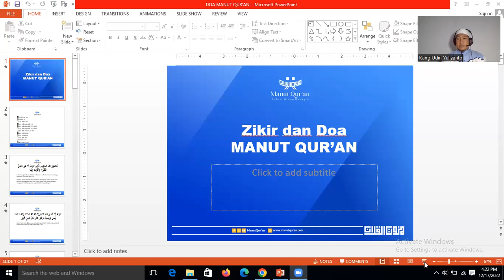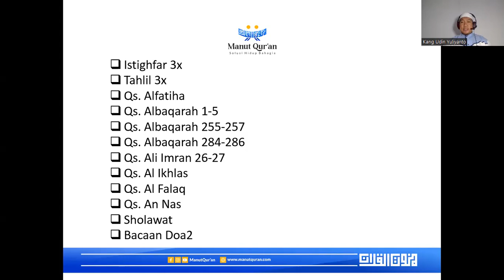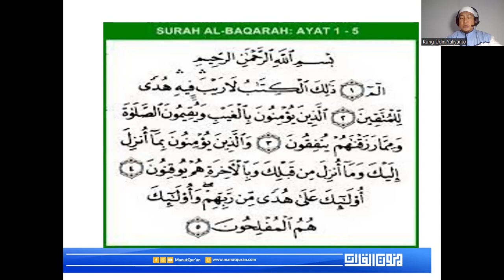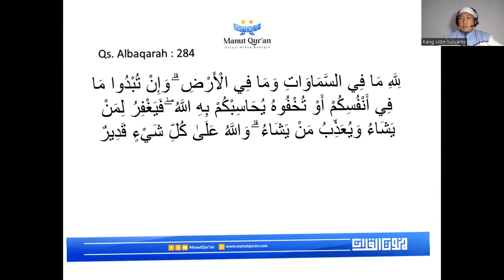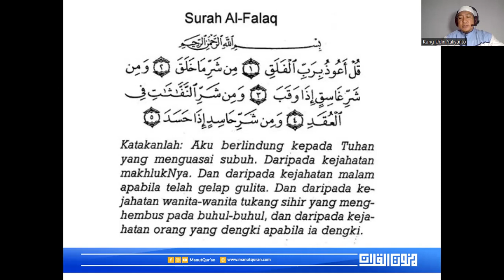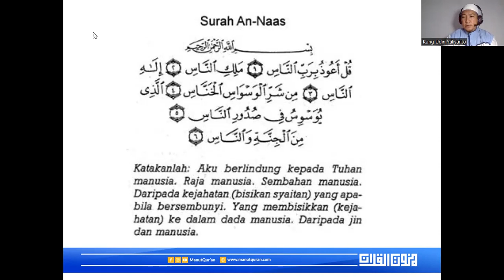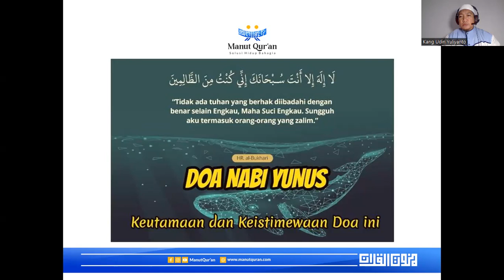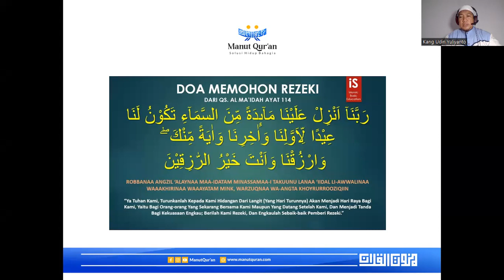Sharing Manut Qur'an - Solusi Lunas Hutang (1)